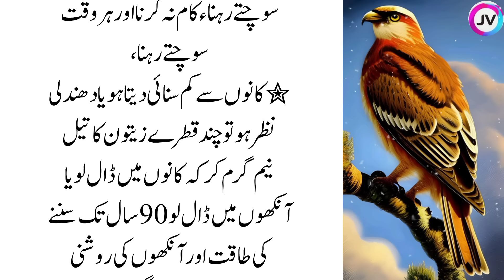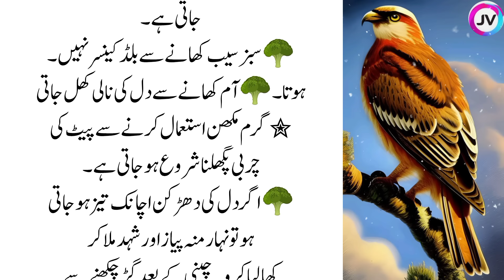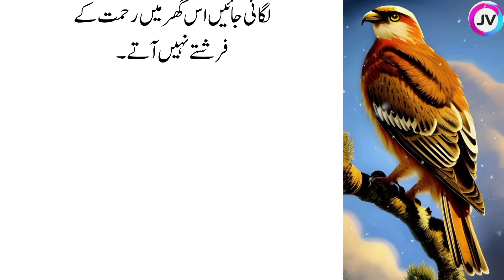Best life quotes | Sunahry Haroof in Urdu Hindi quotes | Quotes about life | Hazrat Ali Quotes